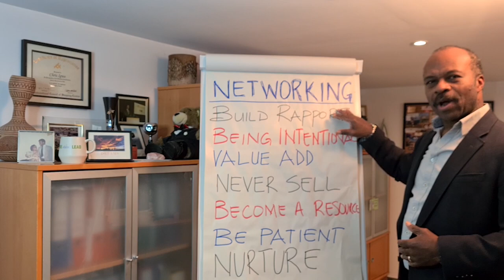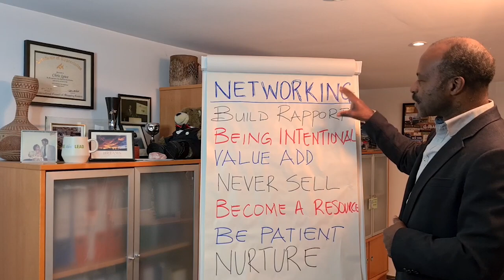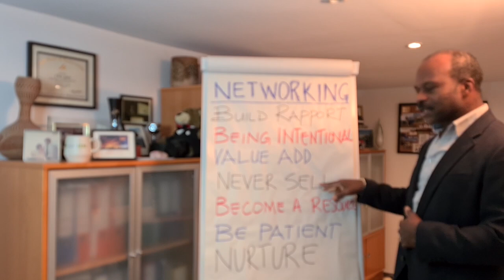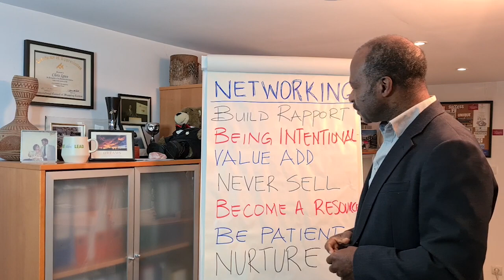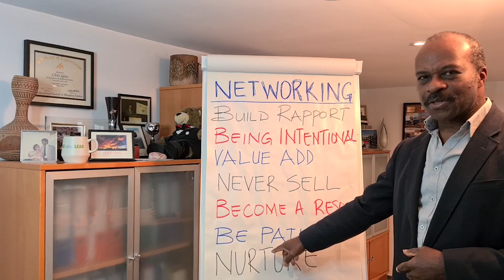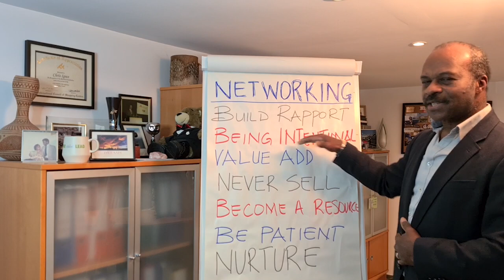NETWORKING – How to Network with People – My 7 BEST Networking Strategies!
It is said that when you build your network, you build your Net Worth! I believe that this is absolutely true.

In this video precisely, my 7 BEST Networking Strategies on the importance of networking and explain to you how to network.

My name is Chris Igwe and I have over 35 years’ experience, creating, growing and leading teams while living and working in 5 countries, as well as doing the same with teams across other countries.

As mentioned earlier, I will share with you my 7 networking strategies to consider creating a successful network and which have served me very well in my life and my career.

As a basic rule of business networking, you do not build your network of contacts without a strategy. And as I keep mentioning in my videos, successful leadership is achieved by having a process, a system, and a strategy.

#1 Strategy in Networking – Build Rapport

Probably amongst the networking strategies, this is the most valuable.
Firstly, it will come as no surprise, especially today and all our personal and professional challenges that we all need to know that someone cares for us, for me, and wants to help me, rather than get my business.

#2 Strategy in Networking – Being Intentional

When you decide that you are going to build and/or expend a network, you take a conscious approach. Which individual or company do you want to connect with and what is their role or position in the company?

#3 Strategy in Networking – Value Add

How many of you just connect with someone – at a conference, a tradeshow, at a cocktail event, or a cold call them, but have nothing of interest or value to share?
To tell you the truth, when I started out in my industry, I admit to collecting all the business cards I could and giving mine to the other person. A few years into this, I became more strategic about how I approached this, going through a filter of questions in my mind.

#4 Strategy in Networking – Sell!

This may shock, even surprise many people, but the primary objective must be about creating a long-term mutually beneficial relationship. If you start out by selling something, you are doomed to failure. Let’s face it, no one likes to be sold anything. If I want to buy, I will decide for myself.

You really must master this one of all the networking skills to succeed.

#5 Strategy in Networking – Become a Resource

My networking tips for you here is - if you approach things correctly, you can be a huge resource to people.
I have people call me all the time to ask my advice (for free), have me as part of a think tank, get my thoughts on a subject, see if I know anyone who can help solve their problems, etc. You get known as someone people can trust for honest feedback. If you approach it correctly, the universe pays you back – not directly, but through another avenue or door.

#6 Strategy in Networking – Be Patient

This is probably one of the hardest things for people. You may ask yourself, how to network with people and how to grow your network through patience?!

We live in a world where we want everything, and we want it now. Just as Rome was not built in a day, neither does building a network that can help grow your business. Tony Robbins may not know me (yet!), but I have not only done the fire walk he famously taught – walking on hot coals, but I can reach him directly. The President of France may not know me (yet), but I have one degree of separation to him. Many of the CEOs in my industry are only a phone call away.

#7 Strategy in Networking – Nurture

A couple of months ago, I was trading messages with Mark Victor Hansen, legendary speaker, training and most famously author. I first met Mark some 20 years ago, he shocked me by putting me on stage with him, and I can still reach him today.
Bob Proctor, a legend of the personal development world is only a phone call away and is always happy to hear from me. That is what creating a successful network is all about. It is for life, not for short term gain!

I hope that you have gathered some ideas and insights to help you grow your network and improve your networking skills.

And if you are really serious about becoming a successful leader, visit now